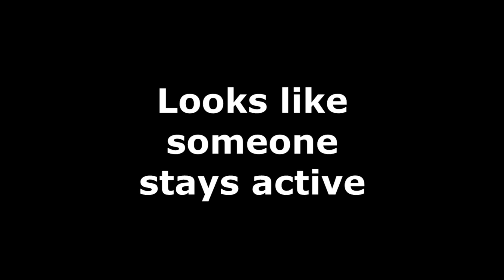Nanny Cam of our Pomeranian Maddie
Have you ever wondered what your pet does when you are away? We did, so here is what we discovered.